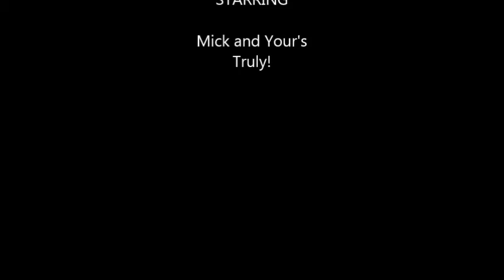On The Pond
Videos from fishing yesterday with Mick from KFNSW on St Georges Basin. CHEERS for a great day Mick!